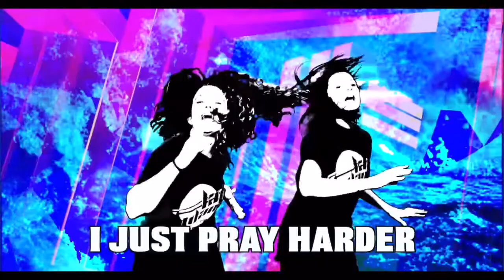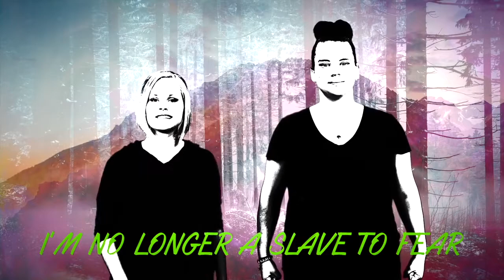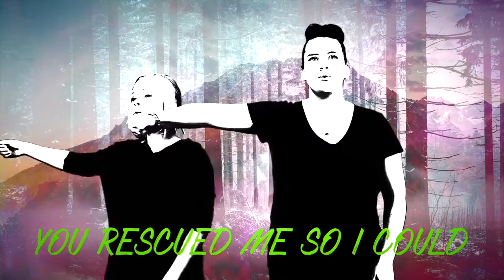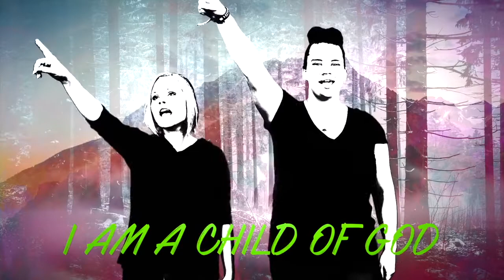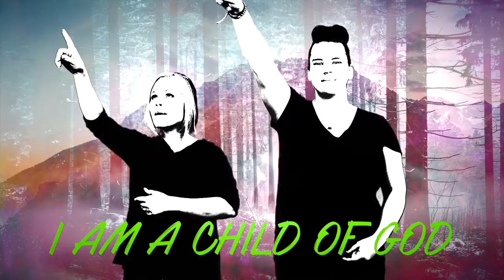The Armour of God -Wk 2 - Little Explorers & Activate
In this series we are exploring the armour of God. Today we look at the Breastplate of Righteousness! Sit back and use this video for our Preschool - Grade 2 kids along side our printable activities found on our